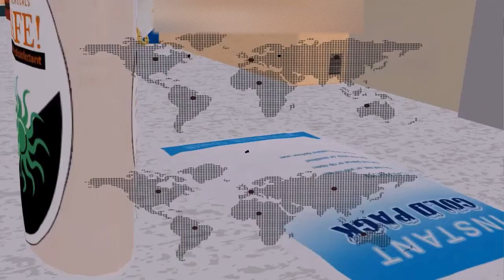apprendre le persan | Dans le cabinet du docteur | Premier épisode #1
apprendre le persan en ligne
apprendre le persan gratuitement en ligne
apprendre le persan en ligne gratuitement